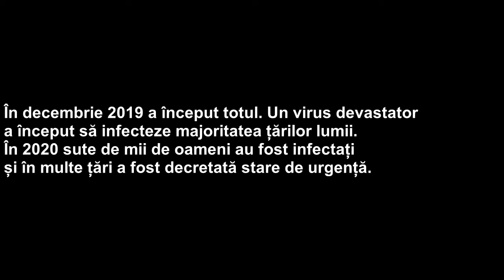Coronavirus - Covid-19 sfarsitul pandemiei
Un pamflet care vrea sa arate cum putem pune capat acestei crize Covid-19.